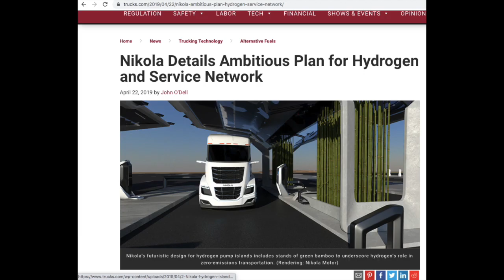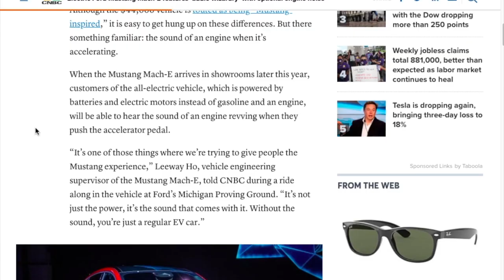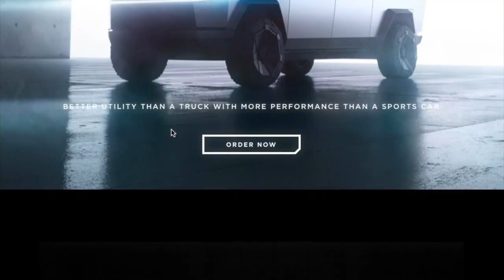TESLA STOCK ANALYSIS // EV MARKET BUBBLE // NKLA NIO F STOCK $$$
Check this out for everything you need to know in stock market news!